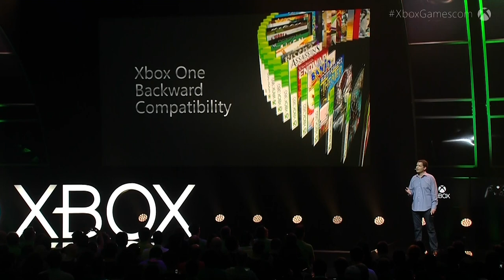Phil Spencer on Xbox Daily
Phil Spencer, Head of Xbox, talks about the biggest announcements from yesterday’s briefing, and the games he’s most excited about.